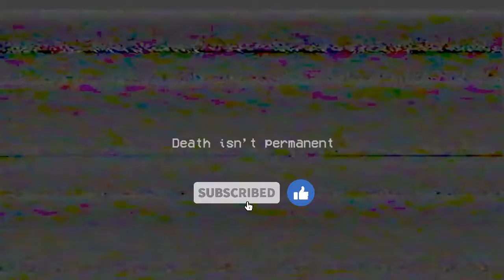What if Huggy Wuggy is a GYMNAST? I was Very Surprised NEW Glitch (Poppy Playtime Chapter)